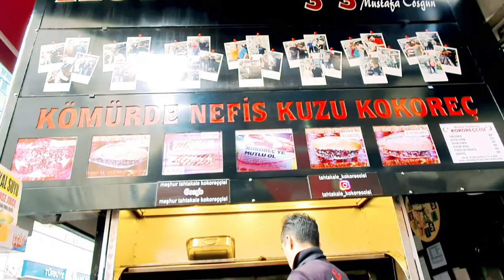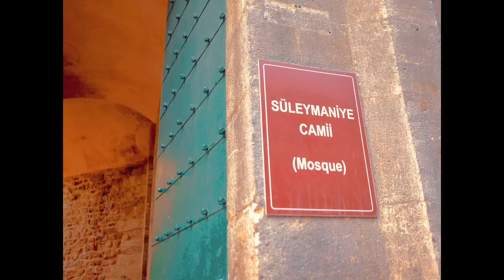ISLAMIC HISTORICAL TOUR TO SÙLEYMANIYE MOSQUE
Di Istanbul Turki ada begitu banyak masjid megah nan bersejarah. Karena keindahannya, masjid bersejarah di sana kerap kali dikunjungi para wisatawan dari berbagai negara dan Masjid Suleymaniye ini salah satunya..💙
Hope you enjoy my travel video 💋
Please make sure to LIKE and SUBSRIBE to the channel for new travel videos

Love,
VIE